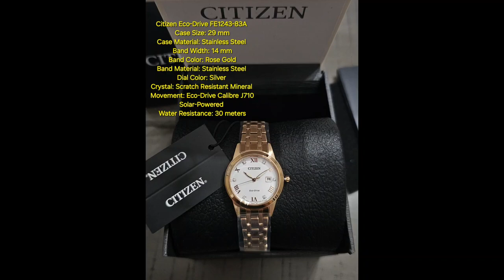Citizen Eco-Drive FE1243-83A Women's Watch unboxing